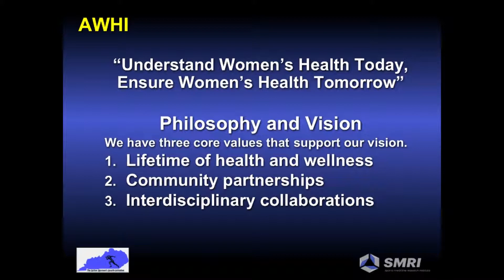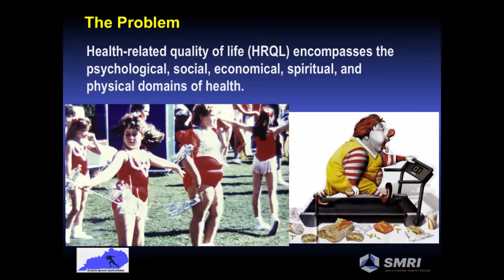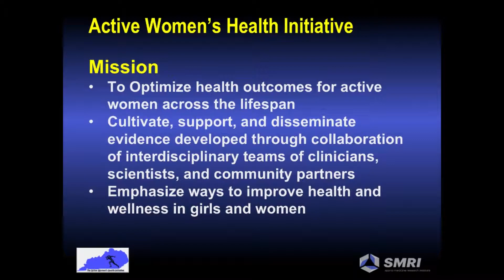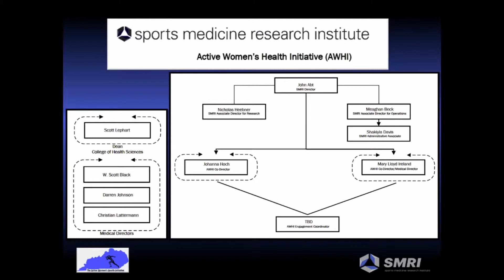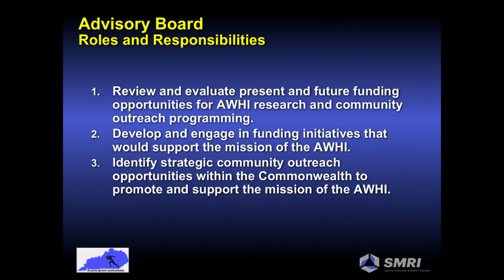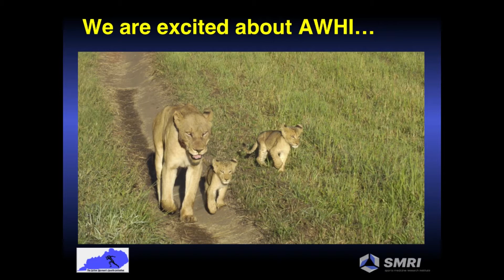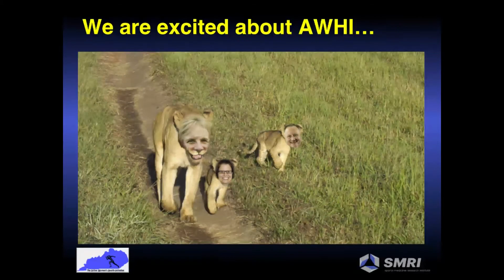696 Overview AWHI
Presented by:
Mary Lloyd Ireland
Professor
Dept. of Orthopaedic Surgery and Sports Medicine
University of Kentucky
Lexington KY

0:00 Introduction

0:33 AWHI
“Understand Women’s Health Today, Ensure Women’s Health Tomorrow”
Philosophy and Vision
We have three core values that support our vision.
 1.Lifetime of health and wellness
 2.Community partnerships
 3.Interdisciplinary collaborations

1:26 The Problem
Health-related quality of life (HRQL) encompasses the psychological, social, economical, spiritual, and
physical domains of health.

2:22 Active Women’s Health Initiative
Brand Promise
 •The Active Women’s Health Initiative is an interprofessional community of service-oriented clinicians and researchers through research, community outreach, and clinical services.
 •We aspire to improve the health and wellness of women of the Commonwealth and Beyond.

2:43 Active Women’s Health Initiative
Mission
 •To Optimize health outcomes for active women across the lifespan
 •Cultivate, support, and disseminate evidence developed through collaboration of interdisciplinary teams of clinicians, scientists, and community partners
 •Emphasize ways to improve health and wellness in girls and women

3:09 Sports Medicine Research Institute

4:06 Advisory Board
5:28 Advisory Board Roles and Responsibilities
1.Review and evaluate present and future funding opportunities for AWHI research and community outreach programming.
2.Develop and engage in funding initiatives that would support the mission of the AWHI.
3.Identify strategic community outreach opportunities within the Commonwealth to promote and support the mission of the AWHI.

5:57 Advisory Board Roles and Responsibilities (cont)
4.Engage in community outreach opportunities within the Commonwealth to promote and support the mission of the AWHI.
5.Ensure the AWHI mission and vision is upheld in research programming.
6.Review and discuss the AWHI strategic plan, mission, goals and objectives.
7.Attend semi-annual Advisory Board meetings.

6:21 AWHI Picture

6:36 We are excited about AWHI…